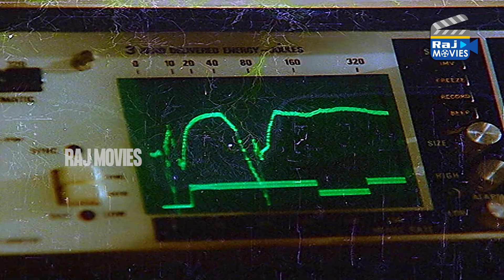என் இதயம் ஒன்னும் திறந்த வீடு இல்ல உன்ன மாதிரி நாயெல்லாம் நுழைய | Pondatti Thevai | Raj Movies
Pondatti Thevai is a 1990 Indian Tamil-language film written and directed by Parthiban. The film stars himself and newcomer Ashwini. Produced by A. Sundaram, it was released on 14 April 1990.

Directed by Parthiban
Written by Parthiban
Produced by A. Sundaram
Starring
Parthiban
Ashwini
Cinematography K. Rajpreeth